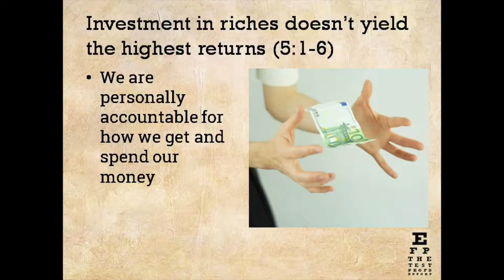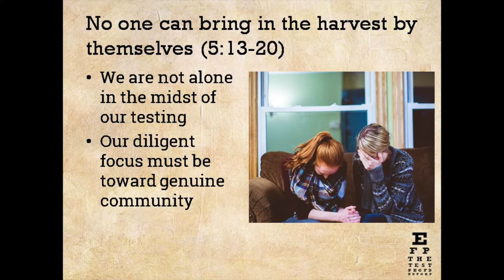Wealth Test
The test of wealth can distract us from the value of our faith family.